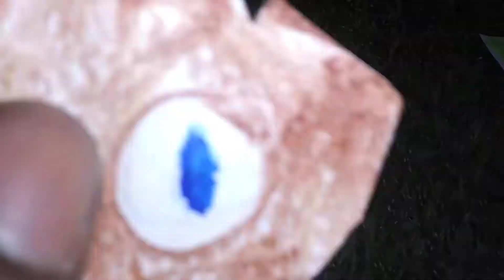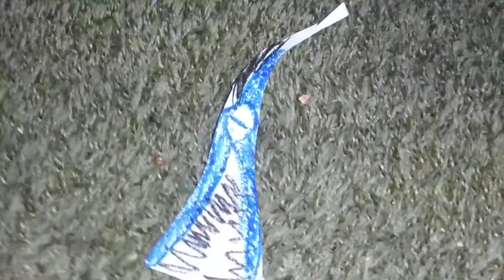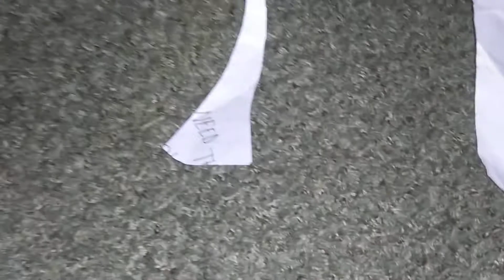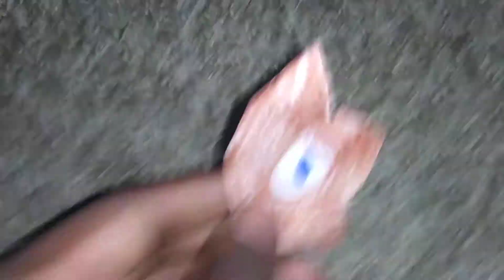3 Sattin Fishes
Season 4 Episode 8 Baby Fish. Medium Fish turns into a baby! by blueberries.